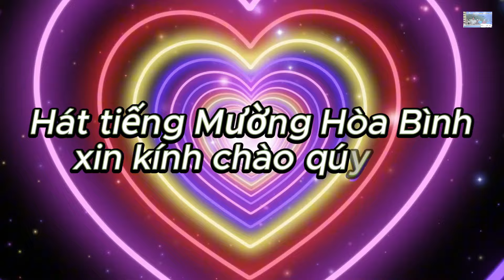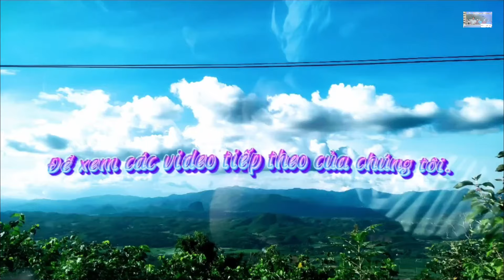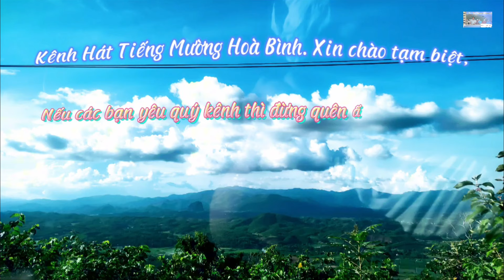NGHỆ NHÂN BÙI BẢY VÀ NGHỆ NHÂN MỚI HÁT RẤT HAY